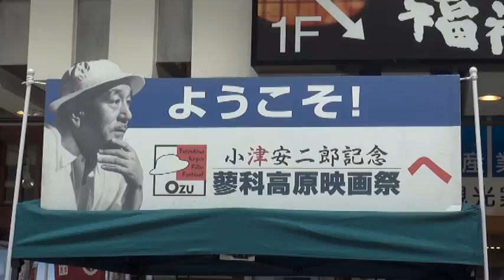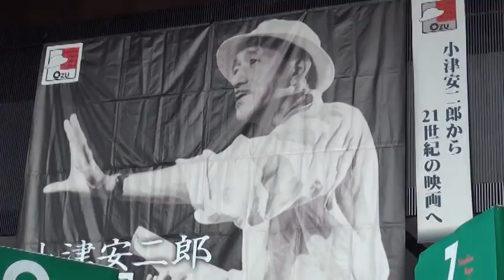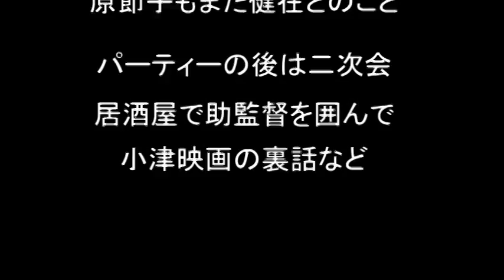蓼科高原映画祭2015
茅野市で開催された小津安二郎記念の蓼科高原映画祭です。